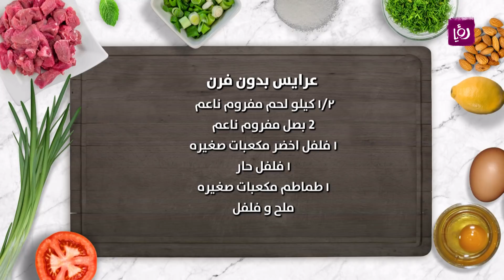عرايس بدون فرن - غادة التلي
غادة التلي تحضر خلال مطبخ رؤيا عرايس بدون فرن.